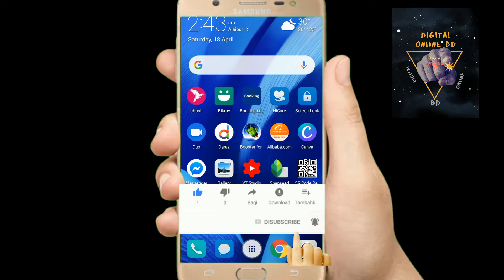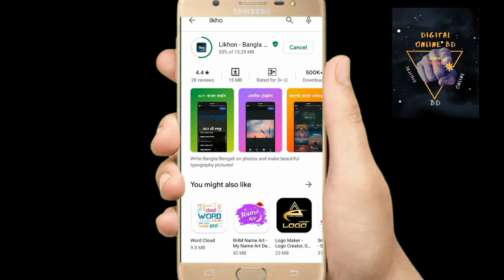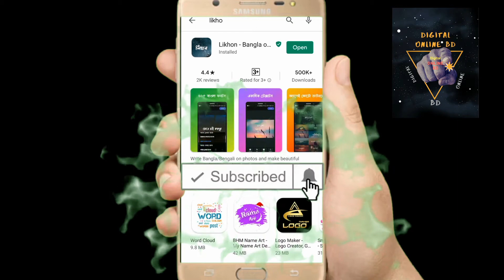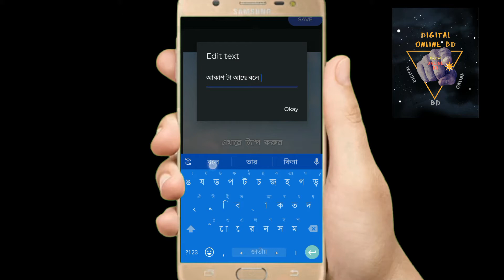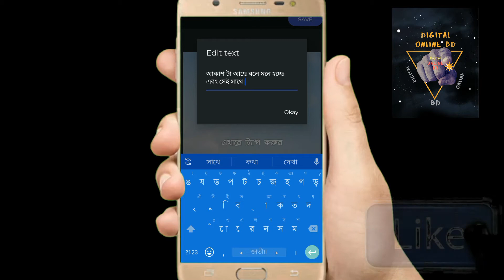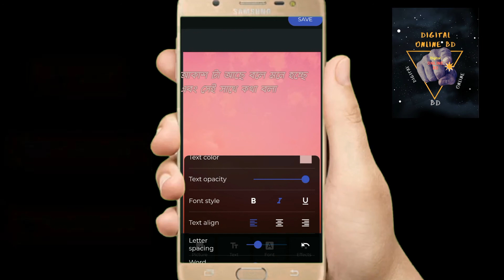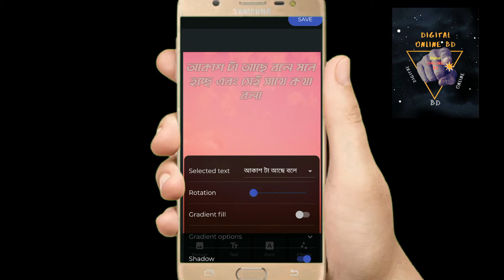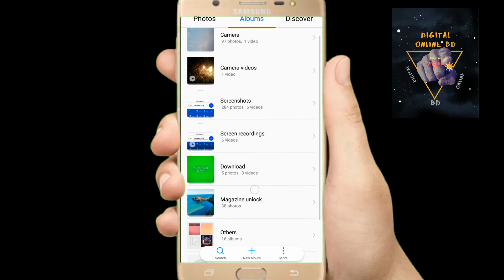How to youtub thumbnial and my photo bangla typing